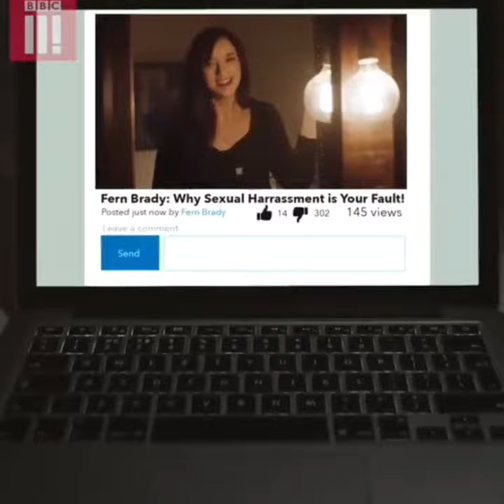Sexual Harrassment is not a compliment